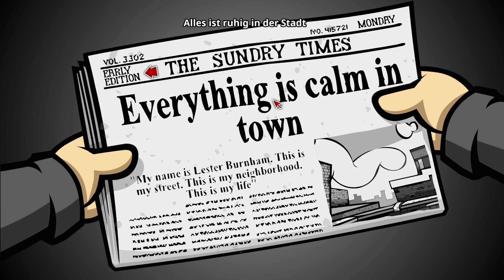RANDAL'S MONDAY #18 💍 ... das kam unerwartet | Let's Play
GENRE:             Point & Click, Humor, Witzig